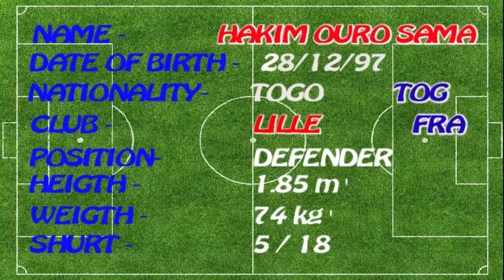Hakim Ouro-SAMA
Lille, France
CB
185 cm
75 Kg
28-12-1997